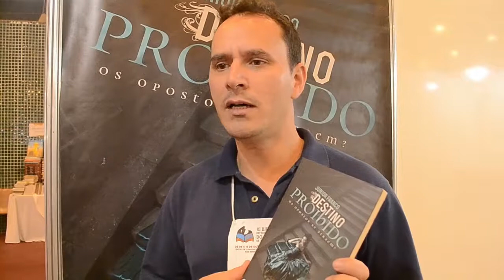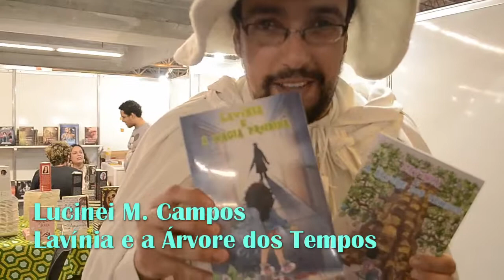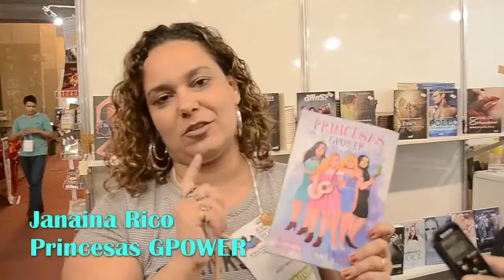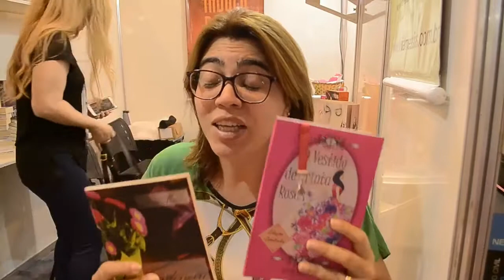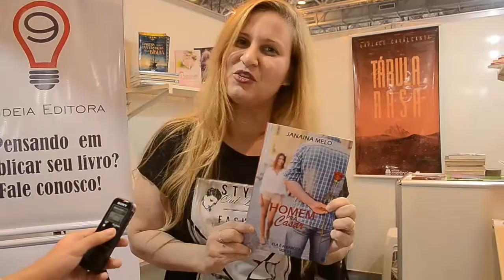Autores lançando livros na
Alguns escritores falam sobre suas obras durante a XI Bienal Internacional do Livro de Pernambuco.

Livros:
- Nove Meses e Quarenta Minutos - João Borges
- Destino Proibido - Junior Franco
- A Chave dos Mundos - Zeca Machado
- Lavínia e a Árvores dos Tempos / Lavínia e a Magia Proibida - Lucinei M. Campos
- Princesas GPOWER - Janaina Rico
- A Gente dá Certo - Leonardo Antan
- Memórias de Julho - Jéssica Figueiredo
- O Vestido de Trinta Rosas / O Jardineiro - Lívia Messias
- Homem pra Casar - Janaína Melo
- Scorpion - Agatha Félix
- Boteco dos Deuses - Carlos Ruas